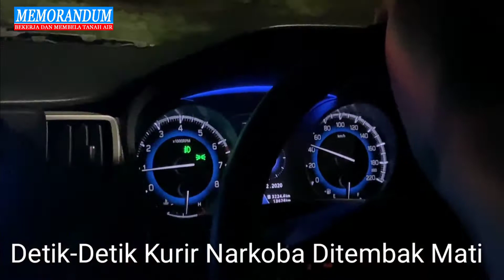Detik -Detik Kurir Narkoba Ditembak Mati